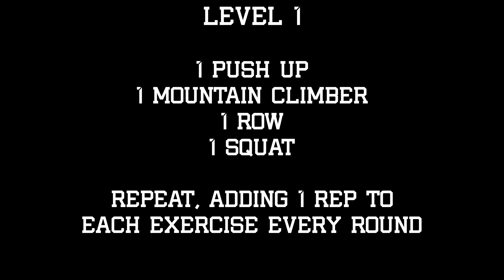Lockdown Challenge 4 - TRAIN YOUR BRAIN - Fitness & Mental Health for All Abilities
Over the past 3 weeks we've been improving our fitness and getting hooked on health, this weeks challenge Is going to expand on the base you've built and really encourage you to break new ground on your physical and mental toughness.
Push yourself as far as you can go, and then be proud of yourself, YOU CAN DO THIS!